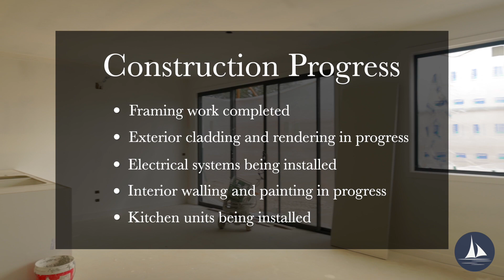BAYVIEW (93 Marine Pde Hastings)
2023 February/March 2023 Construction Update:

- Framing work completed
- Exterior cladding and rendering in progress
- Electrical systems being installed
- Interior walling and painting in progress
-Kitchen units being installed